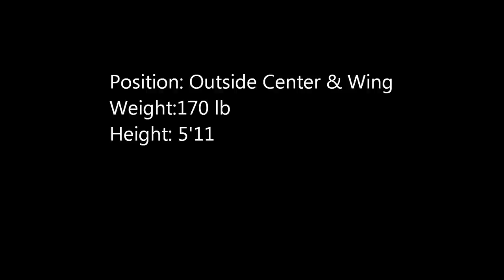Aisea Lelenoa Highlight 2013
Rugby Highlights, 2013 Aisea Lelenoa, Playing outside center & wing